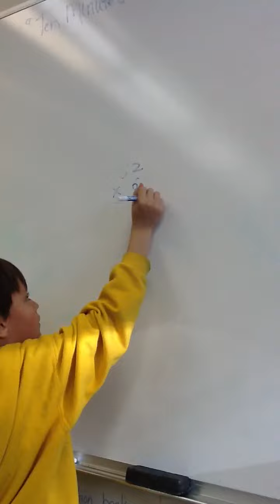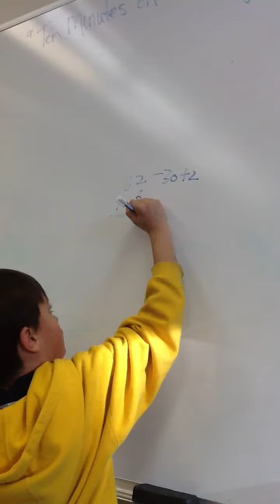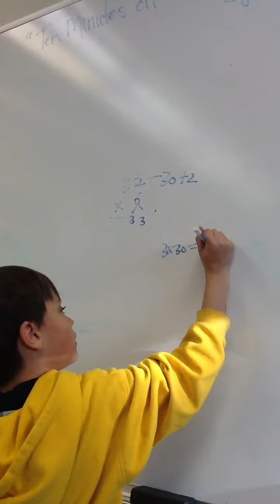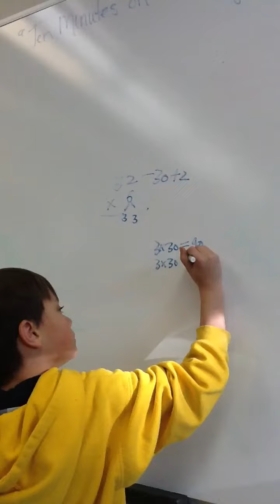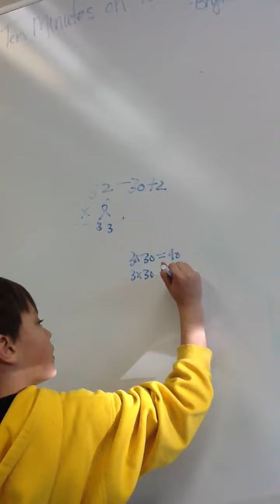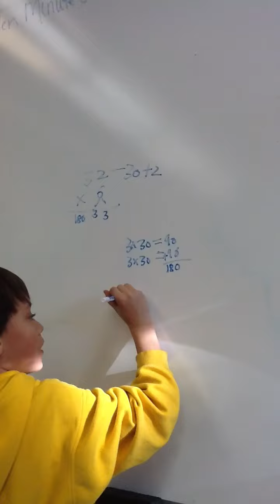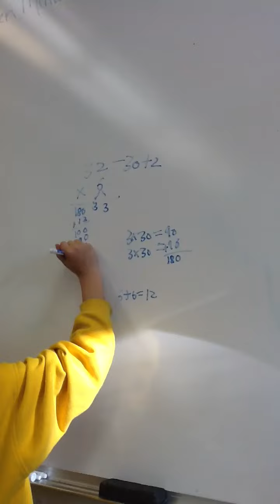32x6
Joey's video